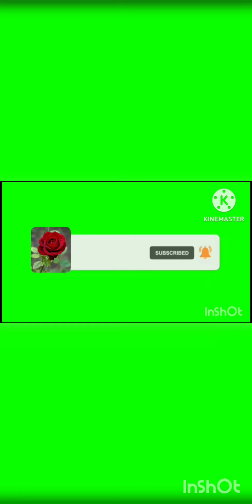"Fancy Dresses For Eid" (Eman Stylish Dresses)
Hello guyz

       iam eman

so this for Eid please support me

oyeeeeee